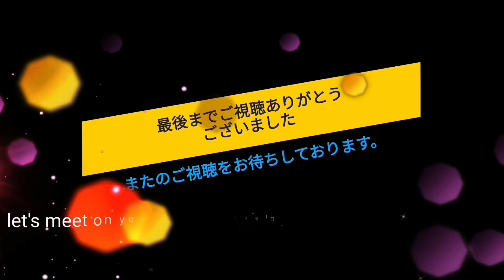【駐車場前面展望新520】2021年12月Xmasイルミ 宮ケ瀬·水の郷第2駐車場